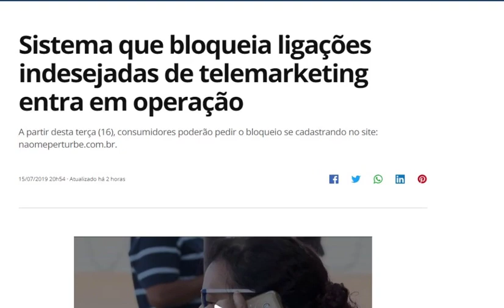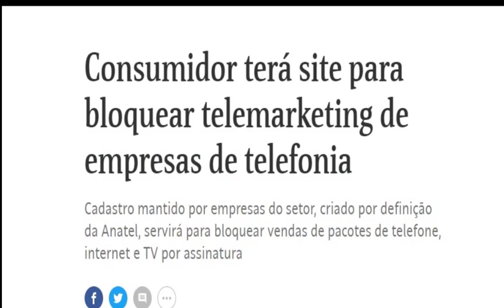FIM DO TELEMARKETING? Anatel cria site para bloqueio de ligações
Sistema que bloqueia ligações indesejadas de telemarketing entra em operação

Saiba como criar sua conta no site não me perturbe